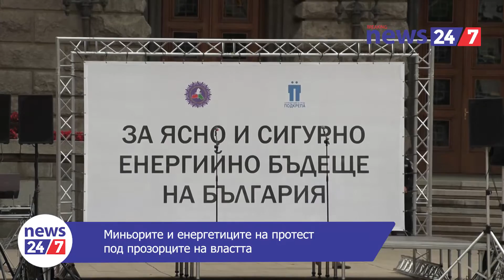Миньорите и енергетиците на протест под прозорците на властта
Миньори и енергетици излязоха на протест под прозорците на властта. Протестното ществие, което е организира от синдикалните организации на КНСБ и КТ „Подкрепа“ започна от площад Александър Невски и завърши пред Министерски съвет.

Протестът, който е под надслов: „За ясно и сигурно енергийно бъдеще на България" се включиха хиляди работници от целия въгледобивен сектор в България.